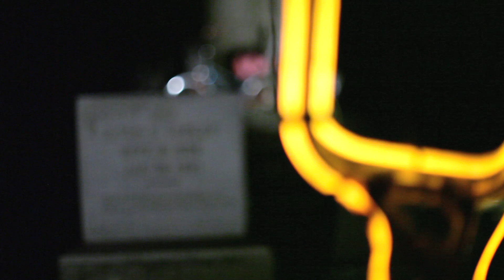Jake Ryder - American Hipster Presents #37 (Portland - Social)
-Paavo

American Hipster Presents is a weekly documentary series profiling trendsetters in 10 cities across the country. Through earnest and stylized video portraits, the show explores the passions of American tastemakers in the worlds of music, art, food, style, and social life.

CREDITS
Produced by Kimi Milo
Directed by David Fine
Director of Photography: Tyler McPherron
Camera by Tyler McPherron and David Fine
Edited by Nathan Petty
Assistant Editor Greg Gheorghiu
Research Assistant Alexandra Schardt

Music in this episode courtesy of:
James & Evander - "Really Real"
Il Gato - "On Feathers & Arrows (on Burnt Pine)"
El Bret Treble - "Prisions"
Shakey Graves - "Proper Fence"
The Soft White Sixties - "Queen of the Press Club"
Doug Burr - "All Our Lives" (Courtesy Velvet Blue)
Shakey Graves - "Roll The Bones"
5kinAndBone5 - "My So Called Life"